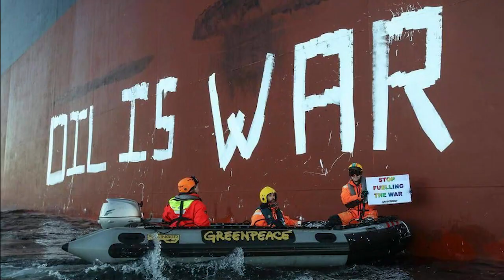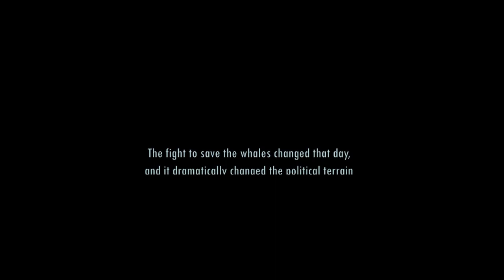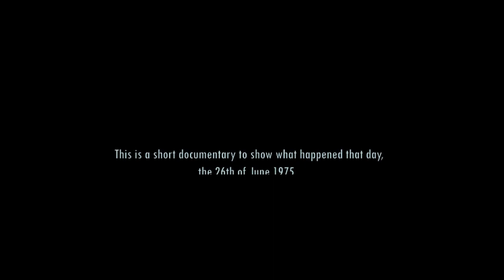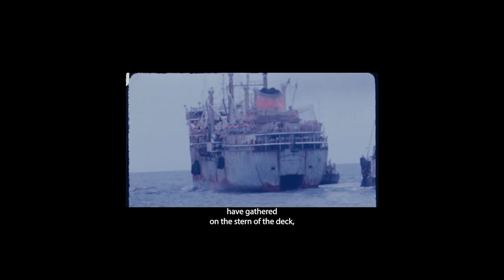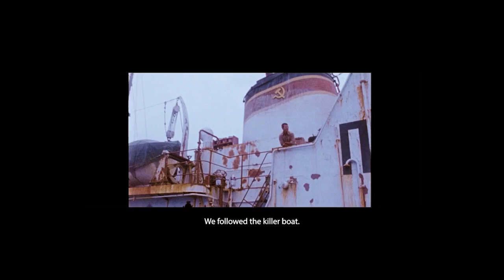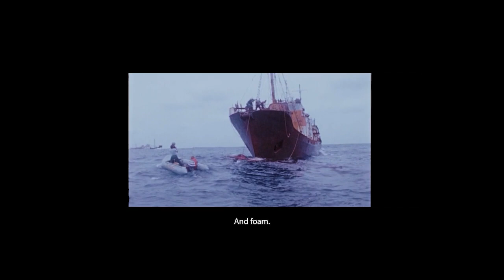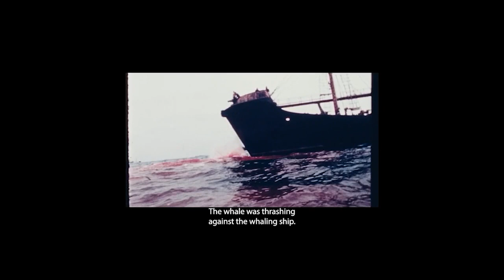Greenpeace Short Documentary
Protecting Our Planet" is a powerful and moving film that sheds light on the environmental crisis facing our planet. This thought-provoking short documentary takes you on a journey to some of the world's most fragile ecosystems and the communities that call them home. From the melting glaciers of the Arctic to the scorched landscapes of the Amazon rainforest, this film exposes the devastating effects of climate change and the urgent need for action. But it's not just about the problems. This film also showcases the inspiring work of Greenpeace and the incredible impact their campaigns have had in protecting our planet and its inhabitants. Join us on a journey to discover the beauty and fragility of our world and the power of collective action to make a difference.